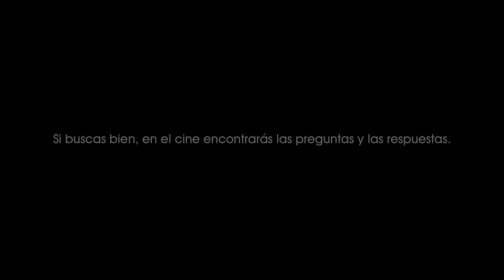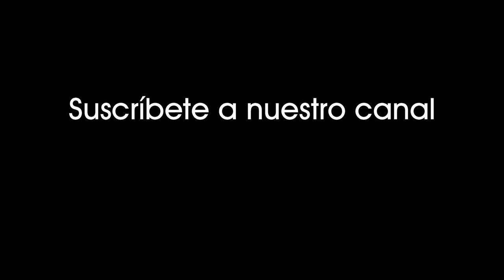Conspiración en Berlín (1966). Encuentro entre falso periodista americano y maestra alemana. [0312]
Conspiración en Berlín (1966).
Encuentro entre el falso periodista americano y la maestra alemana.

Cuando una maestra responde que su objetivo es inculcar a los niños una mayor comprensión del mundo entero.